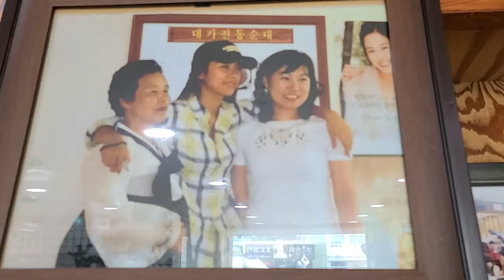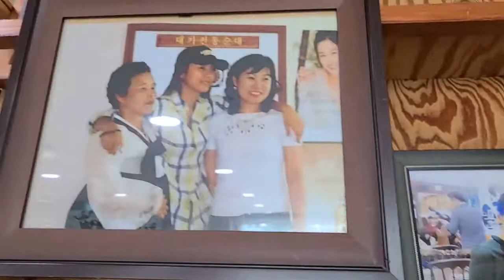🐖 🐷가수 이효리의 고모님이 운영하시는 순대국밥집 의 식당이름은 고모네순대 입니다 The name of the restaurant run by Lee Hyo-ri's aunt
가수 이효리의 고모님이 운영하시는 순대국밥집   의 식당이름은 고모네순대 입니다  The name of the restaurant run by Lee Hyo-ri's aunt is Gomone Sundae.